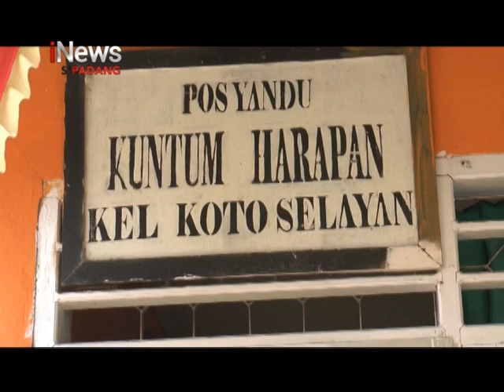Program Pemberian Sertifikat ASI Eksklusif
Mendapatkan air susu ibu atau asi esklusif selama 6 bulan, merupakan hak setiap bayi, untuk itu sebuah puskesmas di Kota Bukittinggi, memberikan penghargaan kepada ibu yang memberikan air susu nya secara terus menerus, tanpa makanan dan minuman lain kepada bayinya selama minimal enam bulan.